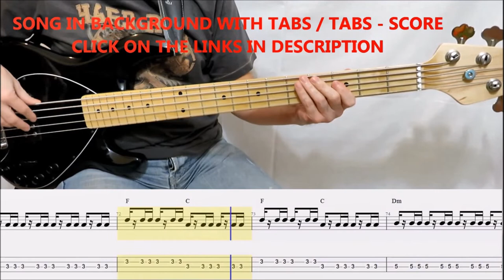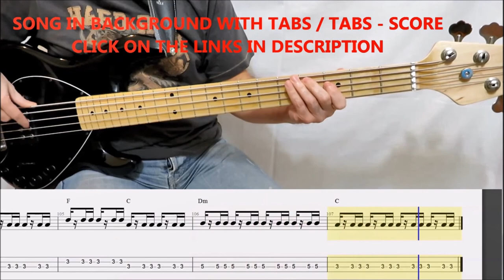Band Aid - Do They Know It's Christmas (BASS TABS COVER)